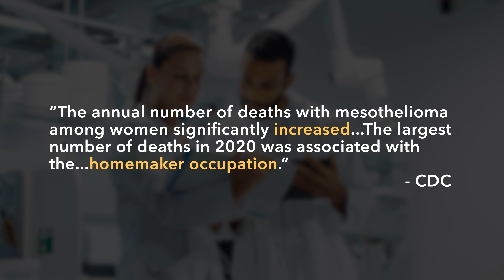Second-Hand Asbestos Exposure: The Silent Threat to Homemakers & Children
Were you or a loved one exposed to asbestos indirectly through jobs in petrochemical, shipyards, construction, manufacturing, roofing, flooring, insulation, metalwork, electrical, HVAC, or auto/mechanical sectors? The dangers of second-hand asbestos exposure are real and have affected countless homemakers. Carol shares her story of how her father's work at an industrial plant unknowingly brought the threat of asbestos into their home. Discover the risks, the signs, and how you can stake your claim. With AsbestosClaims.Law, there's no lawsuit, no out-of-pocket costs, and no risk. Protect your health and your rights. Watch now to understand the broader implications of these industries on family health.